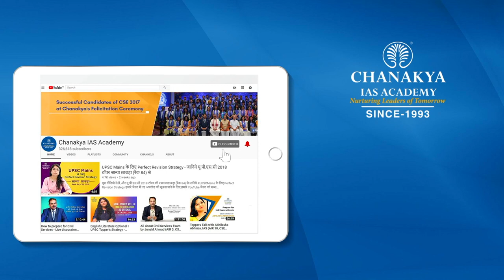Explained: Hate Speech And Its Law In India | Current Affairs Today 2022 | Chanakya Academy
Daily Current Affairs Today's Topic is "Explained: Hate Speech And Its Law In India". India prohibits hate speech by several sections of the Indian Penal Code, the Code of Criminal Procedure, and by other laws which put limitations on the freedom of expression. When it comes to speech about religion and religious figures, the Indian Penal Code (IPC) prohibits two kinds of expression.